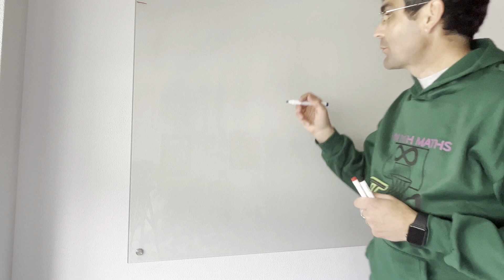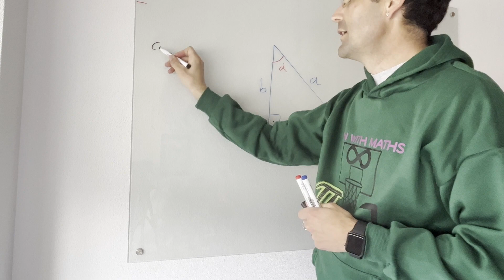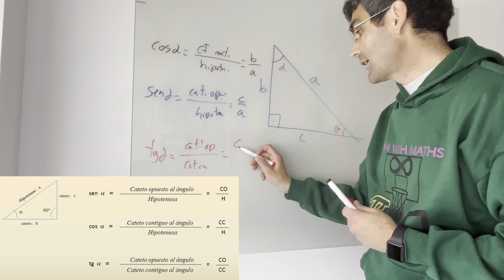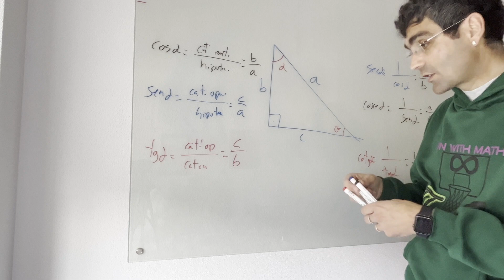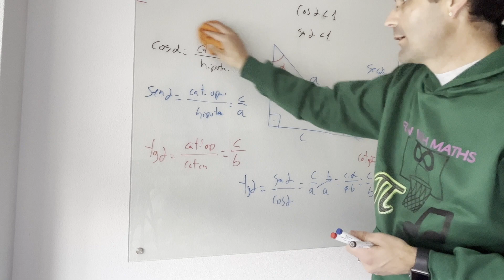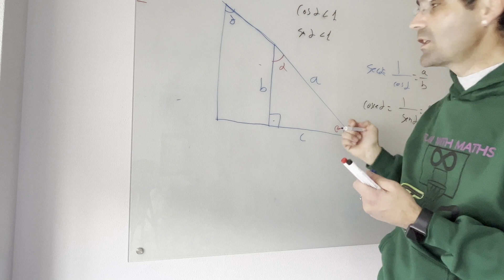Qué son las RAZONES TRIGONOMÉTRICAS, muy fácil de entender.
APRENDEMOS LAS PRINCIPALES RAZONES TRIGONOMÉTRICAS DE UN ÁNGULO AGUDO, A PARTIR DE UN TRIÁNGULO RECTÁNGULO

Las matemáticas son divertidas y no hay que afrontarlas con temor.

Vamos!

Ojalá que os guste

También te puedes pasar por mi web

por mi página de  Facebook.

cotangente, identidades trigonométricas, ecuaciones trigonométricas, resolver trigonometría,